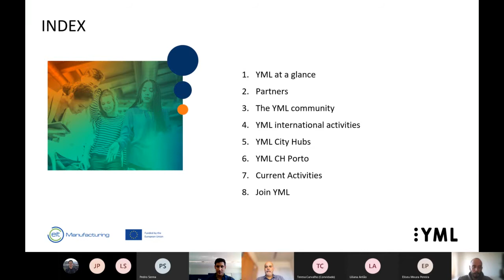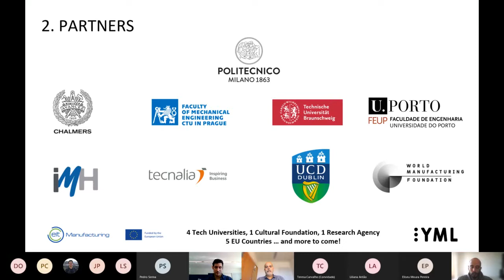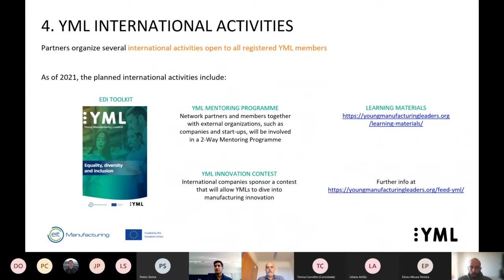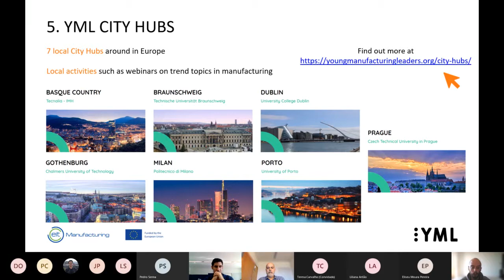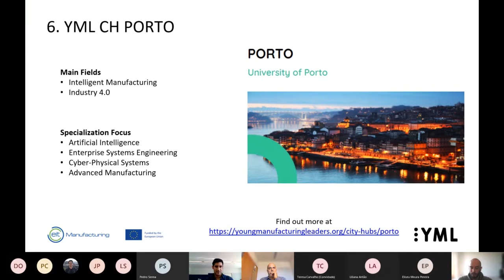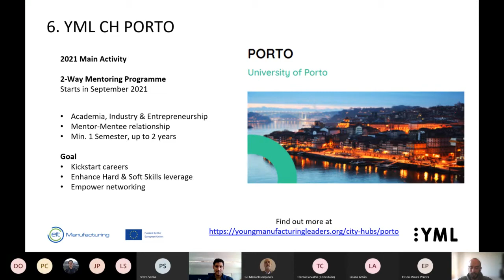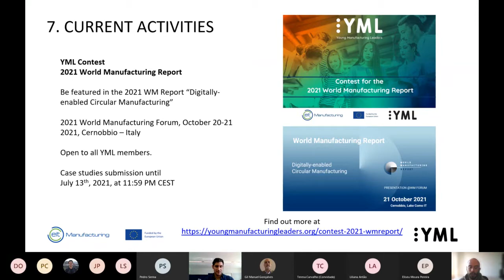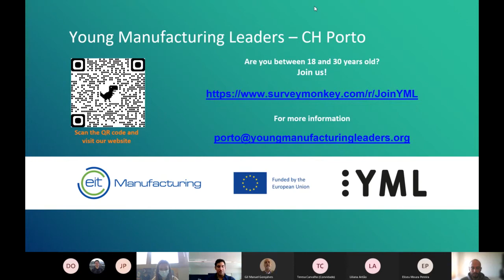YML - Young Manufacturing Leaders Netowrk - City Hub Porto Launch Event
The Young Manufacturing Leaders (YML) initiative aims to create a network of students and young people who will be mobilized as ambassadors of the manufacturing sector. These young people will spread awareness about the sector’s importance and the evolution of manufacturing roles within local communities. The project therefore contributes to the alleviation of job shortages widely felt in the sector.

Please follow and share our latest updates!